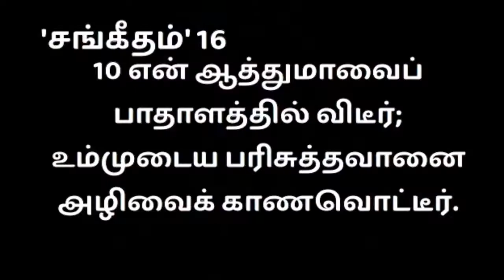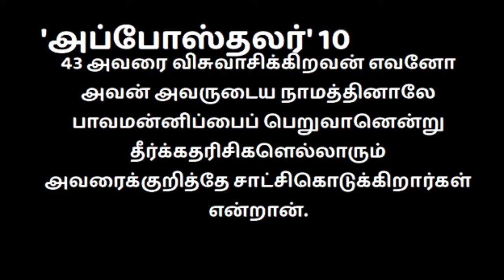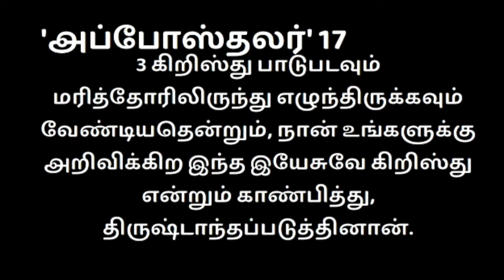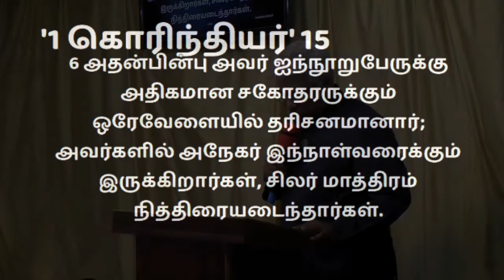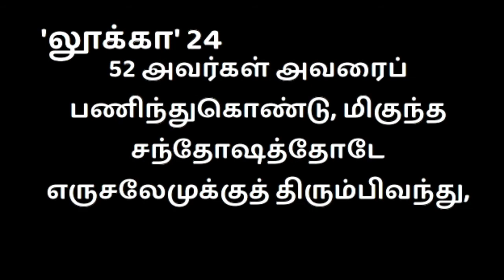25.04.2021 Sunday Service I HGS Church I Worship - David Moses I Sermon - Rev. John Moses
Welcome to Hoseenu Good Samaritan Church, Madurai, India.
Language: Tamil

We would like to pray for you. Please call or WhatsApp to 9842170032 or 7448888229.

FOR OFFERINGS:
BANK DETAILS
ACCOUNT NAME: MR. JOHN MOSES PRABHAKARAN PJ
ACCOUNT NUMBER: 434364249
BANK: INDIAN BANK
IFSC CODE:  IDIB000T091

FOR ONLINE GIVING: G-Pay or Phone pay @ 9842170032.

Share these details with your family and friends so that they can also watch and be blessed. Thank you...

நாங்கள் உங்களுக்காக ஜெபிக்க விரும்புகிறோம். தயவுசெய்து எங்களை தொலைபேசியில் அழைக்கவும் அல்லது வாட்ஸ்அப் செய்தியை அனுப்பவும். எங்களது தொலைபேசி எண்: 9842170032 அல்லது 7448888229.

ஆன்லைனில் கொடுப்பதற்கு ஜி-பே 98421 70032.

இந்த விவரங்களை உங்கள் குடும்பத்தினர் மற்றும் நண்பர்களுடன் பகிர்ந்து கொள்ளுங்கள், இதனால் அவர்கள் பார்க்கவும் ஆசீர்வாதம் பெற்றுக்கொள்ளவும் முடியும். நன்றி...